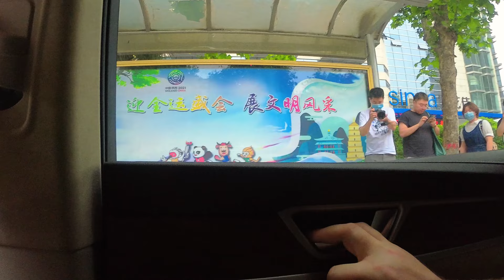Travelling from ShiYan to Xi'an and Meeting FAN WEI 范炜 | Explore China by Road Episode 11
We're finally headed to the last city on our epic journey along the expressways of China - XI'AN!
On our first day in Xi'an we meet up with celebrity artist Fan Wei ( 范炜 ) at his studio for an interview and a small jamming session!